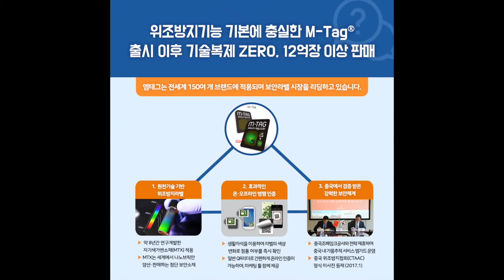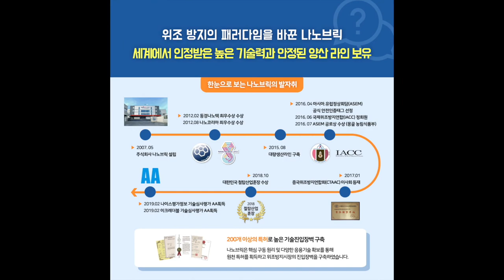NANOBRICK / Banknote level security feature, M-Tag Plus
M-Tag 은 자석을 대면 색상이 변하는 위조방지 라벨로, M-Tag 의 기술은 94개의 특허등록을 통해 전 세계적으로 보호받고 있습니다.

"M-Tag Plus" 는 동일한 자기장에서 동시에 초록색과 오렌지색의 두 가지 색으로 변화하는 업그레이드된 보안 솔루션입니다.
나노브릭의 초록색과 오렌지색 자기장 색 변화 기술은 라벨 부착, 패키징 직접인쇄 등을 통하여 다양한 보안 솔루션으로 구현 가능합니다.

M-Tag is a Label that changes color when magnets are behind, and the technologies for M-Tag are protected worldwide by registered patents.

"M-Tag Plus" is a new suggestion to add one more covert security feature.
MTX part will vary to dual color - both green and orange under same magnetic field simultaneously.

To manifest different color, we manufacture with adjusting the distances between nano particles to form a different light reflective structure by our patented technology.

M-Tag "Plus" is the upgraded version of M-Tag, newly released in 2019.